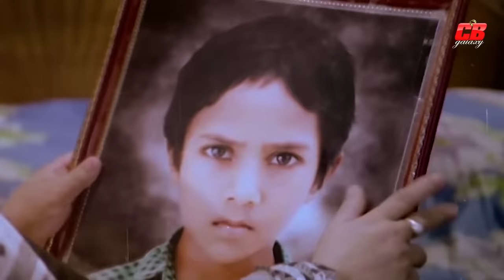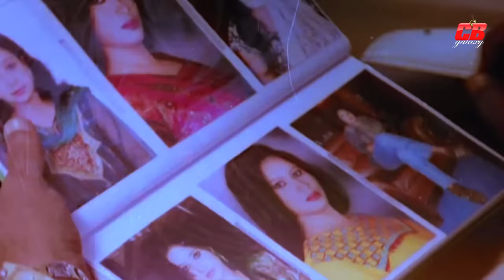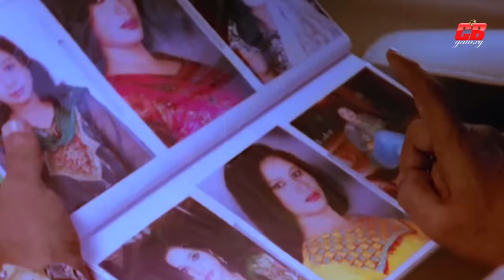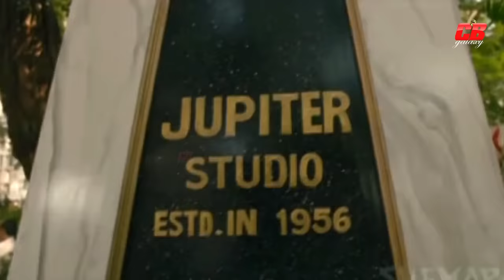বিদ্রোহী || Bidrohi || Shakib Khan || Shahara || Omar Sani || Sadk Baccu Bangla New Movie || Part-01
Movie Scene: Bidrohi
Star Cast: Shakib Khan || Shahara ||
Kabita || Rajon || Eva || Suchorita ||
Sadek Baccu || Omar Sani || Kabila
Jesmin || Dany Sidak ||
Sangku Panja & Others